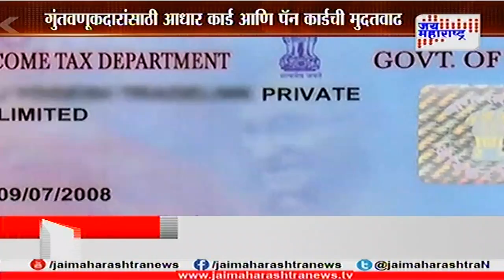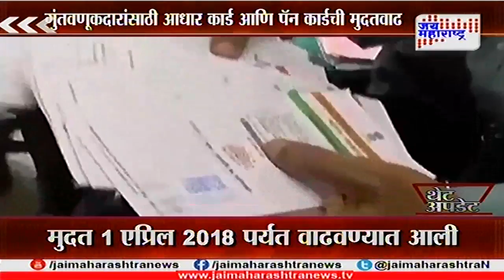Investor to relief Aadhar card and pancard link date increase